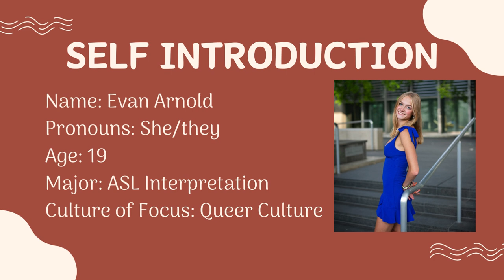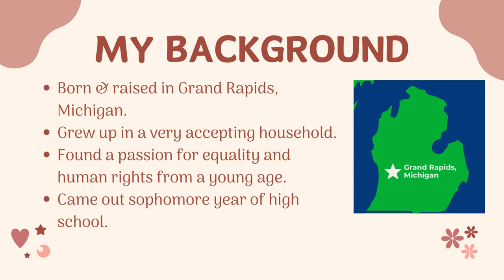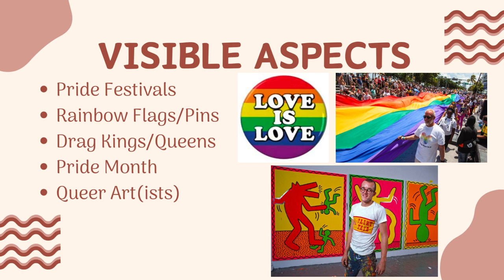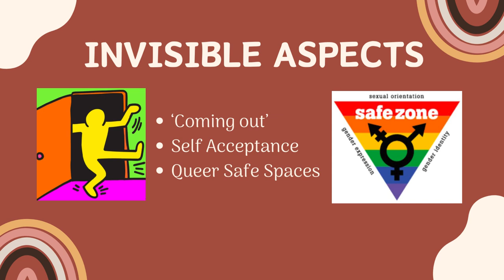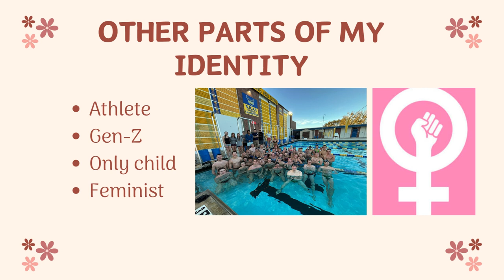Self Identity Presentation-Evan Arnold